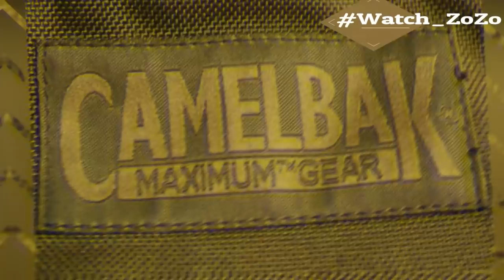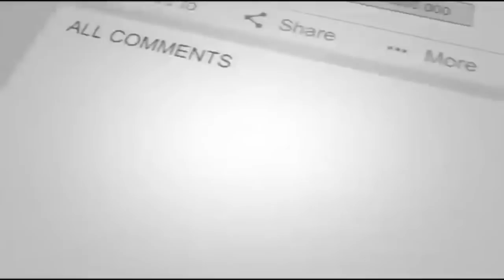When A Cyclist Heard Desperate Cries In The Woods, He Discovered A Creature In Dire Need Of Help